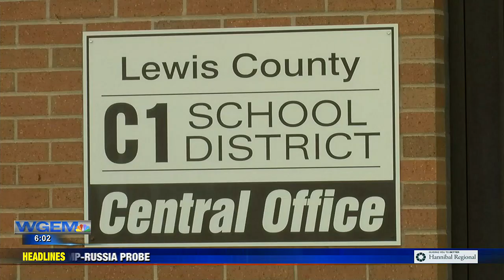Missouri bill would allow retired teachers to work longer